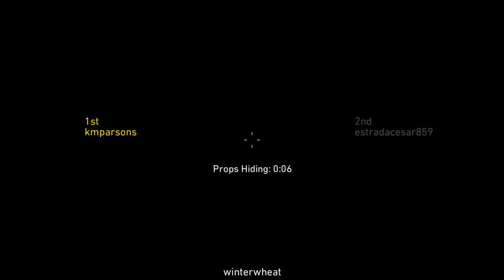Call of Duty®: WWII prop hunt gameplay #3